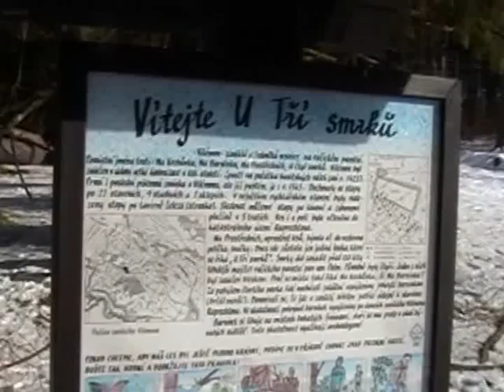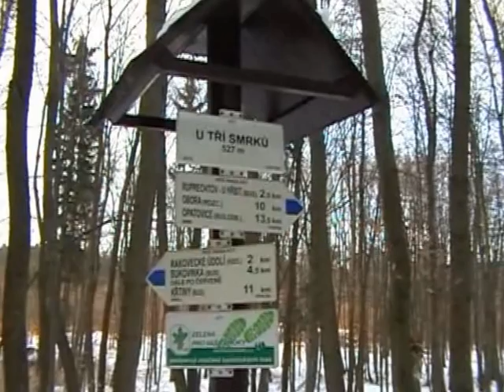2013_03_23 LUNA 33_Vítání jara_Tři smrky - táboření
Táboření na letošním Vítání jara u Třech smrků se vyznačovalo spíše třeskutou zimou. Naštěstí trampi z T.O.LUNA jsou letos už dostatečně natrénovaní. Skutečné jaro si nějak dává načas.